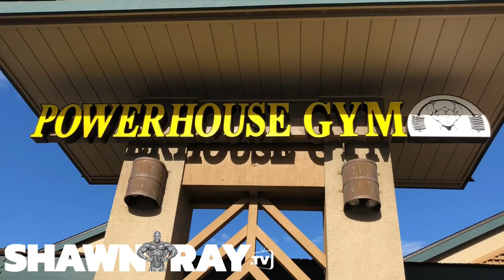Shawn Ray Maui Gym Tour Powerhouse